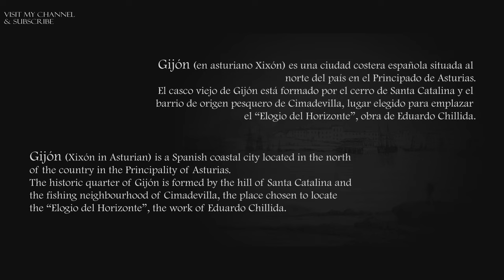🇪🇸[4K] GIJÓN Tour. Discover why it is one of the Spanish cities with the best quality of life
🔻 Enjoy more walking tours HERE / Disfruta de más recorridos AQUÍ 🔻

🇪🇸 A orillas del mar Cantábrico, Gijón (Xixón en asturiano) nos muestra una atractiva combinación de sabor marinero, patrimonio monumental y un urbanismo moderno al borde de la playa. Su puerto deportivo nos habla de una historia fuertemente ligada al mar. Su casco histórico ha sido declarado Bien de Interés Cultural.
Importantes construcciones tienen su origen en el pasado de la ciudad como asentamiento romano, en su desarrollo a partir del siglo XVI cuando los Reyes Católicos deciden instalar aquí un puerto y en el impulso dado a estas tierras en tiempos de la Ilustración, principalmente gracias a Gaspar Melchor de Jovellanos.
Si eres amante de la playa, en Gijón/Xixón estás en un auténtico paraíso. No en vano es una de las ciudades más famosas de España por sus arenales, destacando por su solera el de San Lorenzo, en pleno corazón costero de la ciudad, y que tiene su prolongación rocosa en las playas de Los Mayanes y el Cervigón. Pero también resultan muy atractivas las de Poniente y el de El Arbeyal.

¡Disfruta este recorrido!

🇬🇧 On the shores of the Cantabrian Sea, Gijón (Xixón in the Asturian language) offers an attractive combination of maritime tradition, monumental heritage and modern urban planning right on the seashore. Its marina is a testament to its close links with the sea throughout its history. Its historic center has been declared an Asset of Cultural Interest.
Its various major constructions date from the city's past as a Roman settlement, from its development in the 16th century when the Catholic monarchs decided to install a port here, and from the boom enjoyed by the area at the time of the Enlightenment, primarily thanks to Gaspar Melchor de Jovellanos.
If you're a beach lover, in Gijón/Xixón, you're in a true paradise. It's no wonder it's one of the most famous cities in Spain for its beaches, with San Lorenzo beach being particularly renowned. Situated right in the coastal heart of the city, it extends into rocky shores with Los Mayanes and Cervigón beaches. Additionally, the Poniente and El Arbeyal beaches are also very appealing.

Enjoy this walking tour!